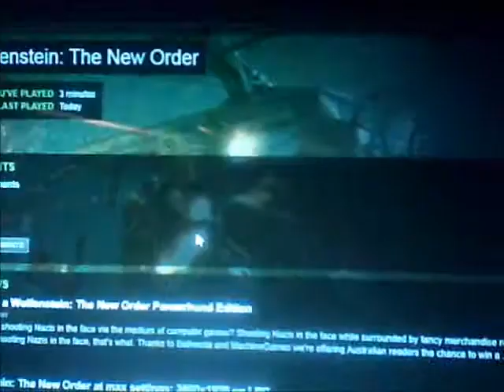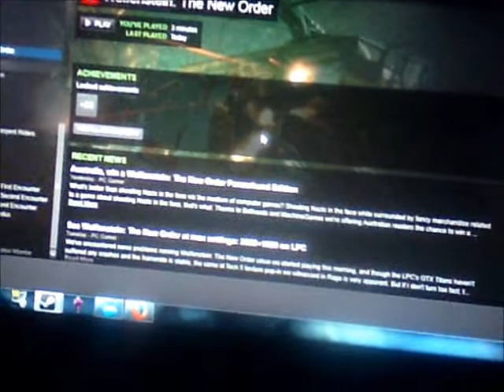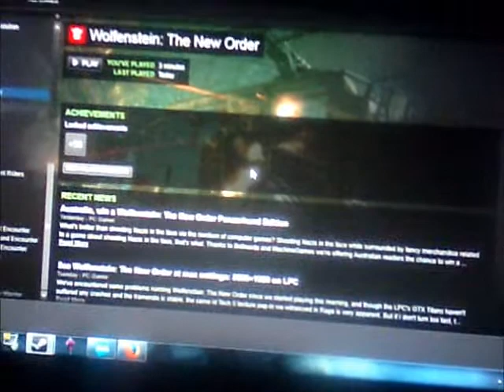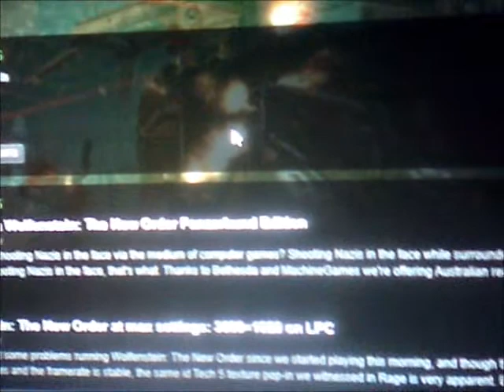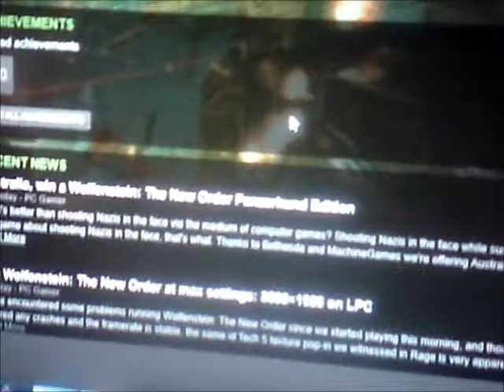Wolfenstein New Order won't run!!!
Trust me  I  tryed everything and  nothing works. only the two   screens   go through